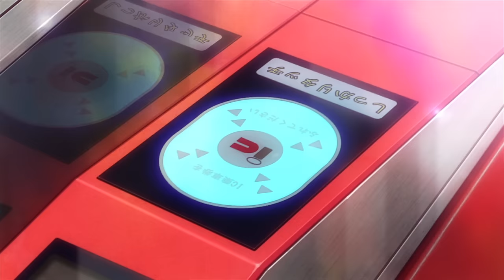TVアニメ『NEW GAME!』PV @nganime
TVアニメ7月より放送開始予定！
「まんがタイムきららキャラット」にて連載中の大人気4コマ『NEW GAME!』が待望のTVアニメ化！

"はたらくって青春だ。"
高校を卒業して、幼い頃に夢中になって遊んでいたゲームを作った制作会社「イーグルジャンプ」へ入社した青葉は、そこでそのゲームのキャラクターデザイナーを務めていた八神コウと出会う。憧れの人の下で働くことになった青葉は、初めてのお仕事に戸惑いながらも、コウを始め個性的な先輩社員に助けられながら少しずつ成長していく。ゲーム会社で働く女の子たちの日常を描いたお仕事ガールズコメディが今、幕を開ける！

▽CAST
涼風青葉：高田憂希
八神コウ：日笠陽子
遠山りん：茅野愛衣
滝本ひふみ：山口愛
篠田はじめ：戸田めぐみ
飯島ゆん：竹尾歩美
桜ねね：朝日奈丸佳
阿波根うみこ：森永千才
葉月しずく：喜多村英梨

▽STAFF
原作：得能正太郎
(芳文社「まんがタイムきららキャラット」連載)
監督：藤原佳幸
副監督：竹下良平
シリーズ構成：志茂文彦
キャラクターデザイン：菊池愛
総作画監督：菊池愛・岡勇一・天﨑まなむ・菊永千里
プロップデザイン：中島絵理
美術監督：鈴木俊輔
色彩設計：石黒けい
撮影監督：桒野貴文
編集：平木大輔
音響監督：土屋雅紀
音響効果：小山恭正
音響制作：デルファイサウンド
音楽制作：KADOKAWA
アニメーション制作：動画工房
製作：NEW GAME!製作委員会

©得能正太郎・芳文社／NEW GAME!製作委員会